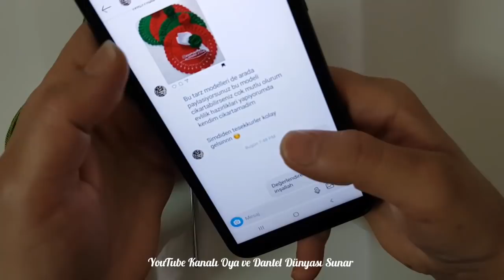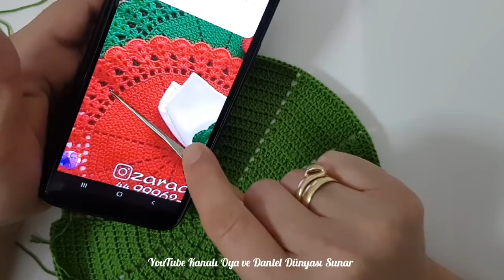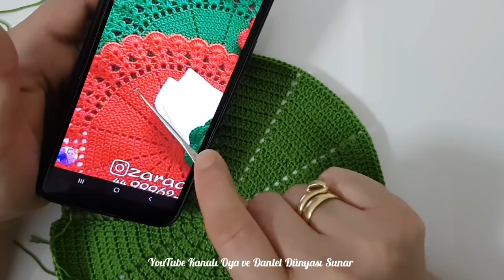1973 Iki Saatte Yaptım Bir Genç Kızımızın Çeyizine Yapması İçin Bakalım Bugün Ne Yaptık